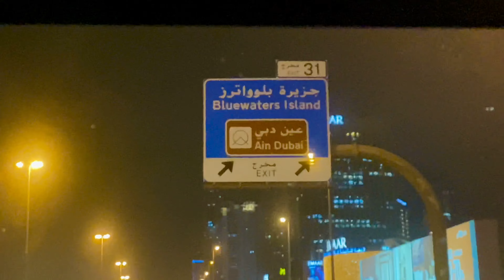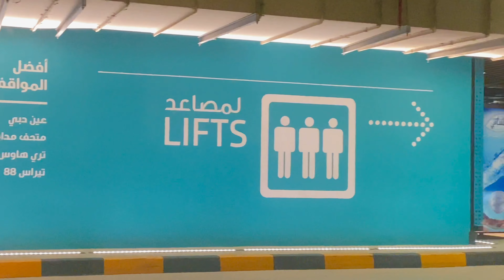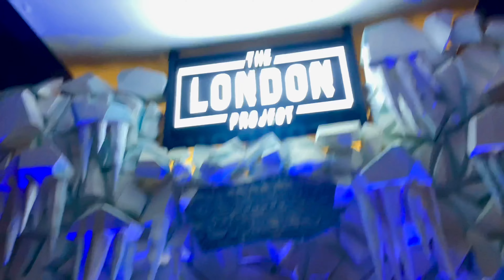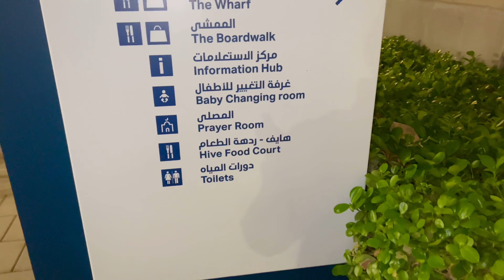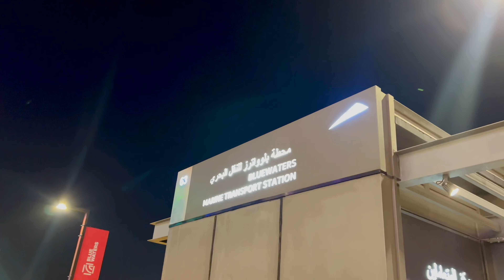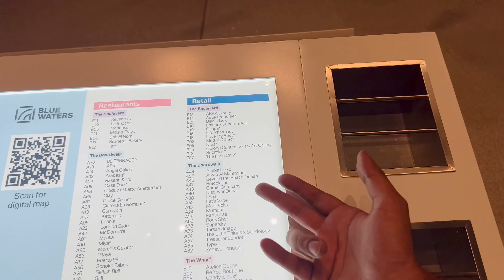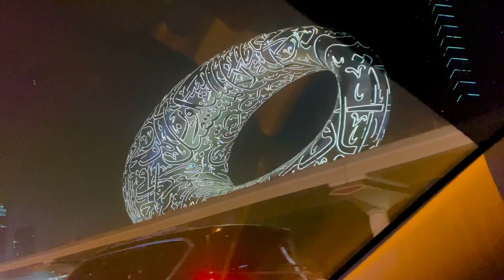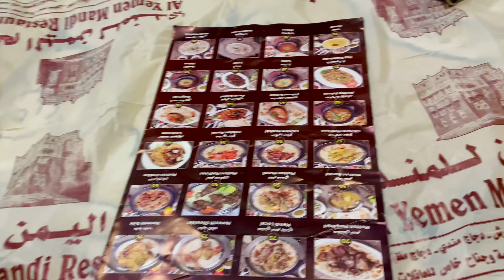From Stunning Heights to Delicious Bites: Exploring Ain Dubai and Yemini Mandi Restaurant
Welcome to my vlog where I take you on an exciting journey through two of Dubai's most popular attractions: Ain Dubai and Yemini Mandi Restaurant.

We'll start with a visit to Ain Dubai, the world's largest observation wheel, standing at a staggering height of 250 meters. Get ready to experience breathtaking views of the Dubai skyline as we soar high above the city on this spectacular ride. I'll take you through the journey, sharing some fun facts and tips for enjoying the ride to the fullest.

After enjoying the stunning views, we'll head to Yemini Mandi Restaurant, where you can indulge in authentic Yemini cuisine.